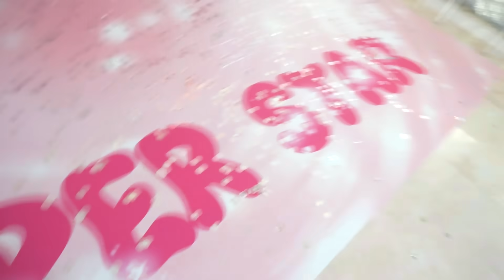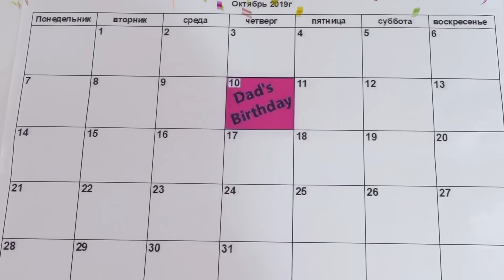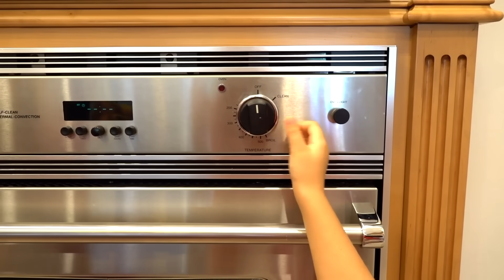ديانا وروما عيد ميلاد سعيد مجموعة الفيديو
ديانا وروما في فيديوهات للأطفال عن أعياد ميلاد ديانا وأبي وكات ونيكي!